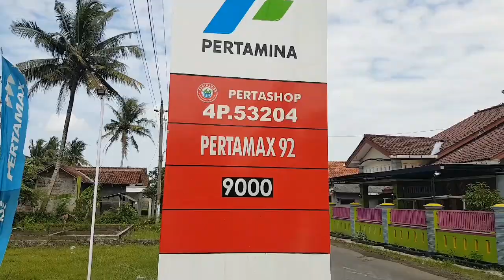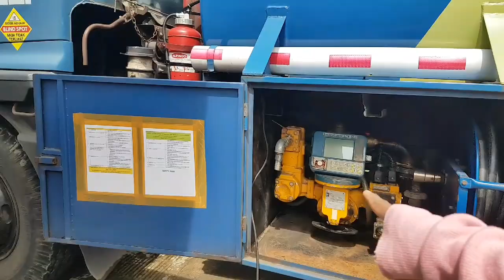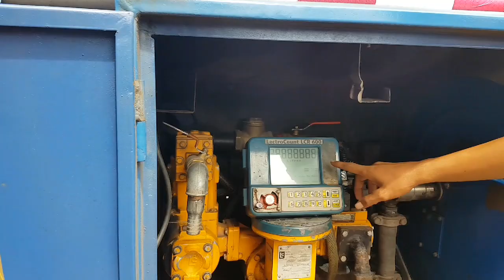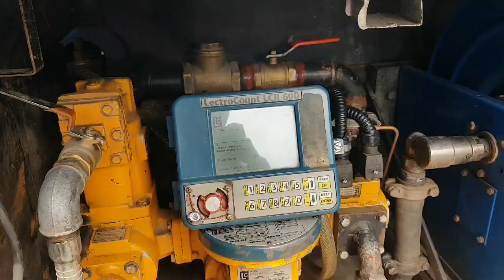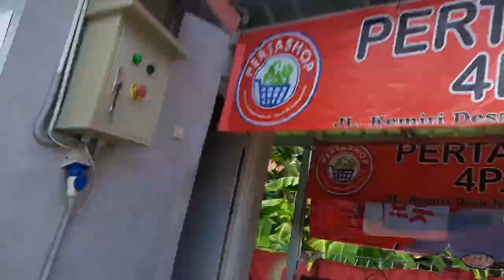PERTASHOP PERTAMINA.CARA PENGISIAN BBM PERTAMAX DARI TANGKI BBM KE MESIN MODULAR